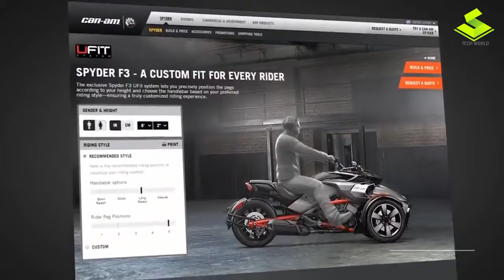Top 5 Amazing 3 Wheeled Vehicles You Need to See | Future Technology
1. Morgan EV3

2. Spyder F3-S

3. DC-Tri

4. EV4 Gremlin

5. Elio E1C

8 upcoming gadgets 2020 and beyond